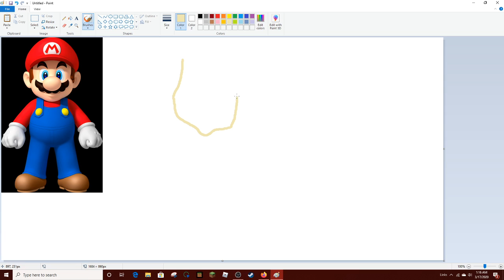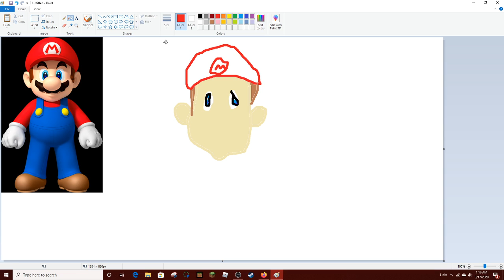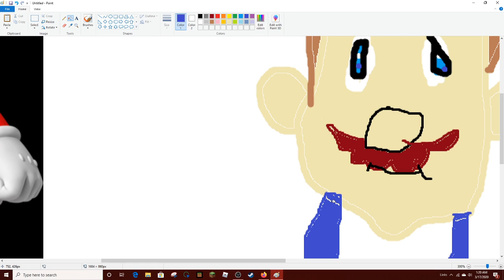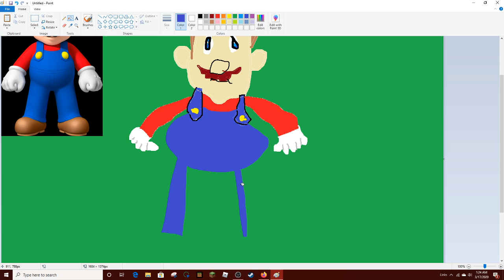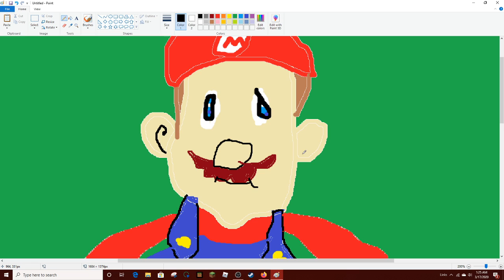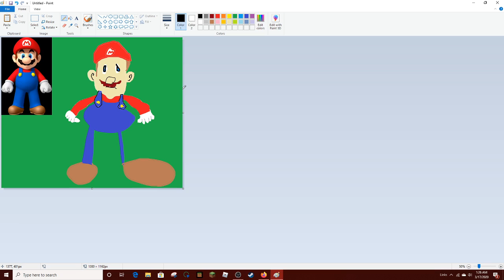Mario Speed Draw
I was dying for like 5 minutes.